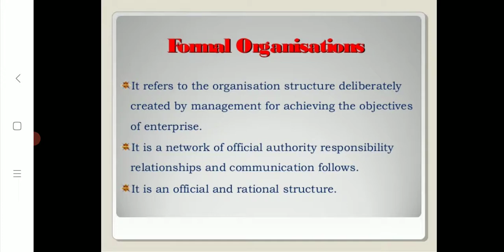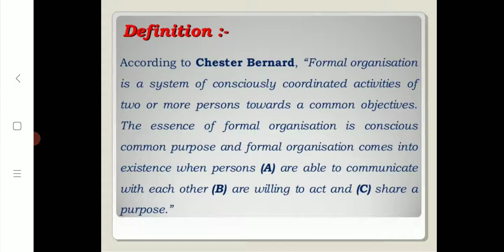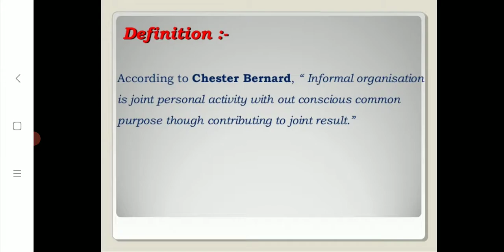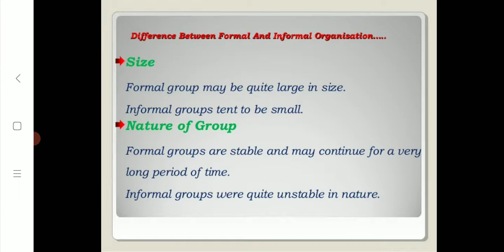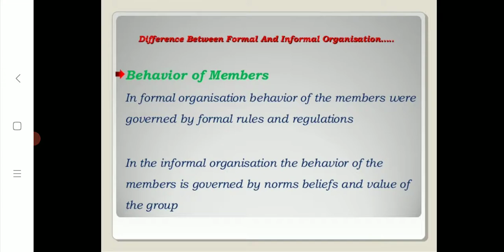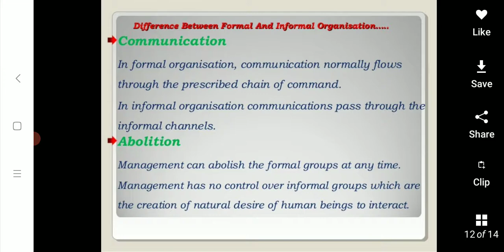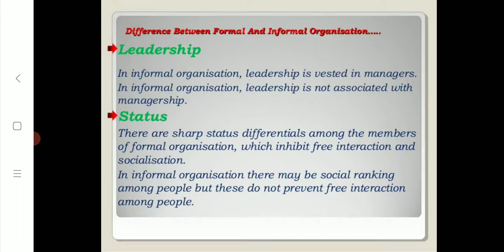loveneet kaur formal / informal organization